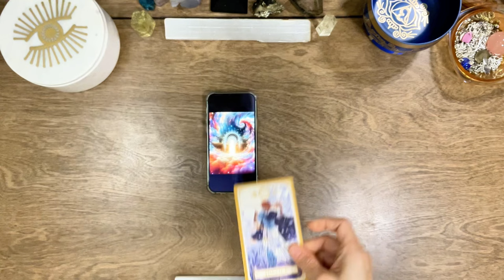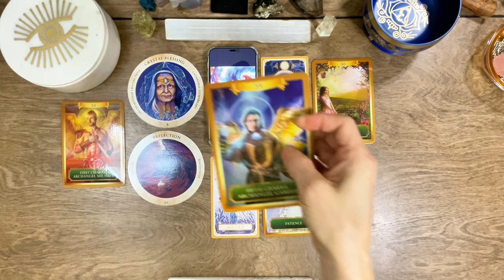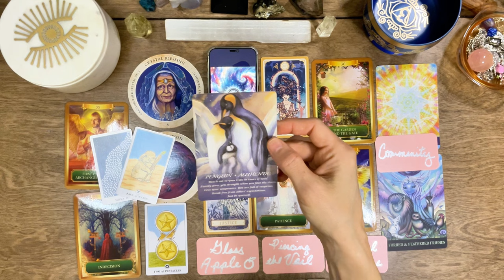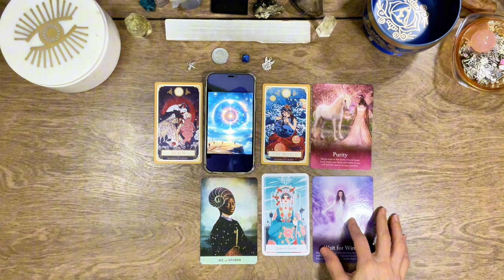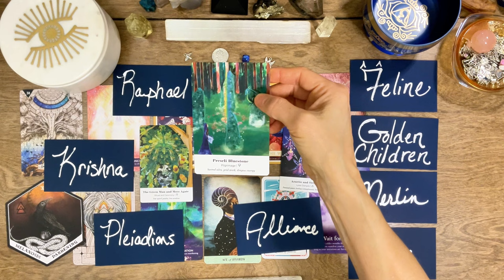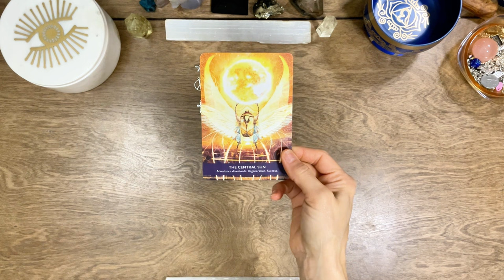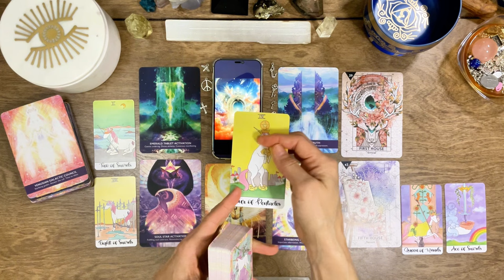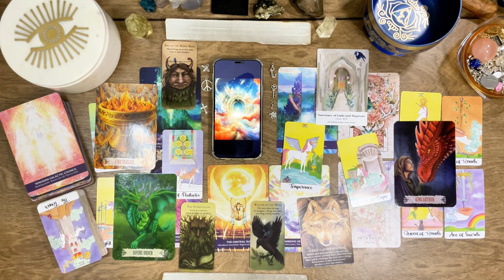12.12 Cosmic Gateway🌀✨Pick A Portal Into 2024 💫Tarot Reading #144 #1212 #888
🕰️Timestamps 🕰️
0:00 Intro
2:11 Pick A Card
12:14 Group 1
32:00 Group 2
49:52 Group 3